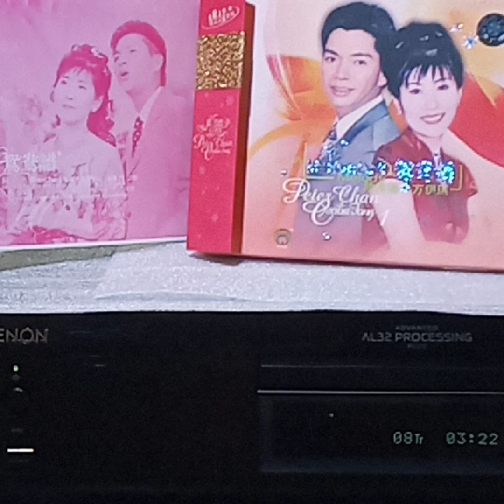方伊琪、陳浩德(合唱)(HDCD)~ 仍是對你一般好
Artist: 方伊琪、陳浩德

Song: 仍是對你一般好

Album: "鴛鴦譜“ 陳浩德-方伊琪 Peter Chan & Cecilia Fong  /孔雀廊影音/廣東音像出版社.